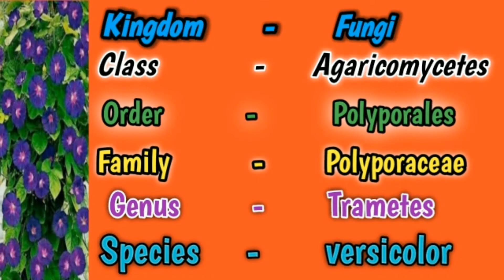பூஞ்சை / Fungi 👉 Trametes versicolor 👈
பூஞ்சை / Fungi

                        Polyporus

        👉 Trametes versicolor 👈

           Morphological Characters

                Systamatic position

            Kingdom     -     Fungi

          Class            -     Agaricomycetes

          Order            -      Polyporales

          Family          -      Polyporaceae

          Genus           -      Trametes

           Species        -      versicolor